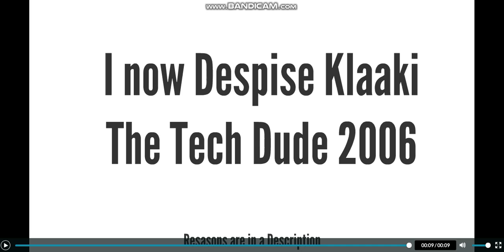You know what?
I now Despise Klaaki The Tech Dude 2006

Reasons:
1. He posted private parts on StarWendy's Discord Server.
2. He said the N Word, which was racist.
3. He said sexual words like: dick, penis and etc.
4. He made Me, Grace Simangusong, GalaxyEric and few others vomit because of pictures of private parts.
5. Even worse, he also said that I will get a penis when I am actually don't want to, even worse he said that I am a boy, when I am actually a girl.
6. He likes Porn.
7. He sent me a PornHub link.
8. He is a VittorioTheNaked UTTP THDTC Wannabe.
9. He also threathed to kill me and GalaxyEric.
10. He continued to post private pictures on Discord even when he apologized not to do it again on his latest video.

Klaaki The Tech Dude 2006, if you are watching this, I now Despise you, but this time, for good, your apology will be denied until you improve your behavior.

Reupload because of the music. And also, I spelled "Reasons" wrong.